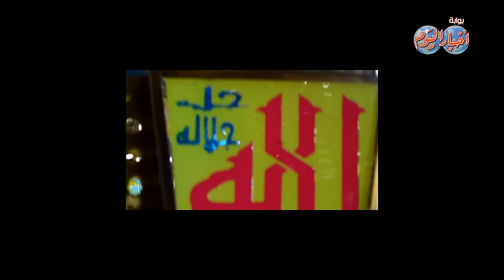شاهد .. أحدث أنواع فوانيس رمضان 2016 من داخل ورش صناعتة بالغورية